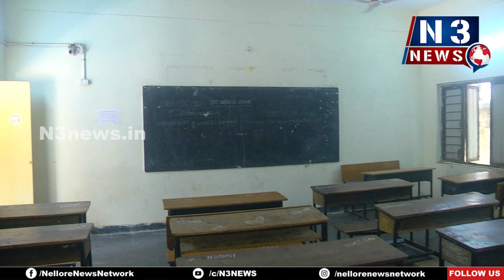నిమిషం ఆల‌స్య‌మైనా నో ఎంట్రీ...ఇంట‌ర్ ప‌బ్లిక్ ప‌రీక్ష‌లు ప్రారంభం..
- ఇంట‌ర్ ప‌బ్లిక్ ప‌రీక్ష‌లు ప్రారంభం
- ఈ ఏడాది నుంచి నిమిషం నిబంధ‌న అమ‌లు
- క‌ట్టుదిట్ట‌మైన ఏర్పాట్ల మ‌ధ్య ఎగ్జామ్స్ నిర్వ‌హ‌ణ‌
- సీసీ కెమెరాల పర్యవేక్ష‌ణ‌లో నిఘా